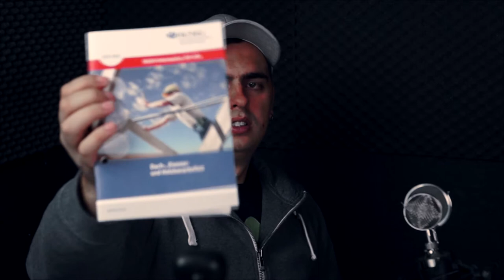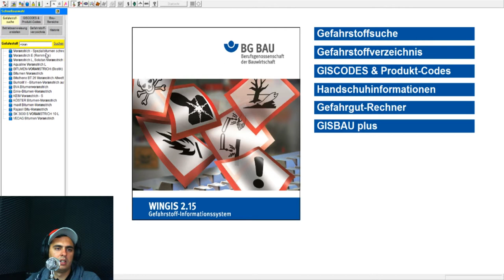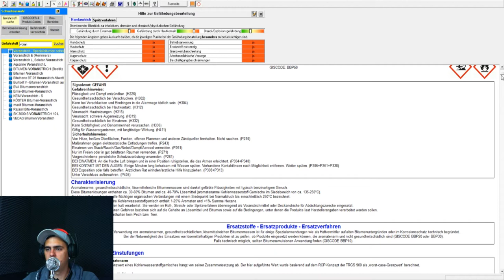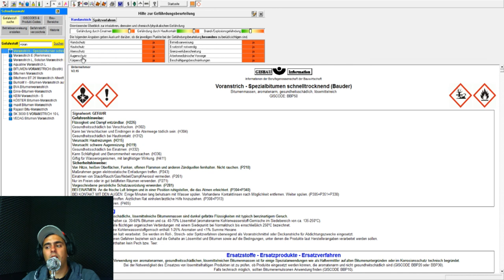Wie geht die Meisterschule weiter?... | Paddel Wille